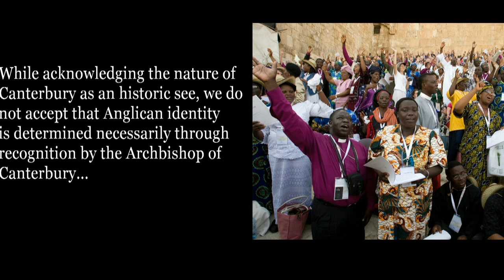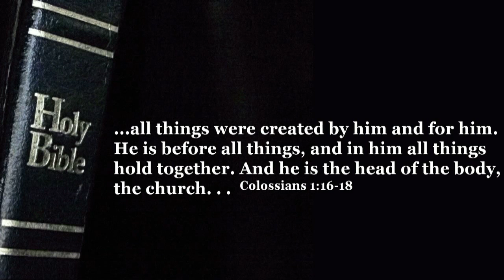Canterbury to Resign: Week of March 16, 2012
The Archbishop of Canterbury recently announced that he would resign at the end of 2012. Many are asking who his successor will be and when they might be selected. However, Canon Ashey suggests that orthodox Anglicans have a greater issue to deal with.